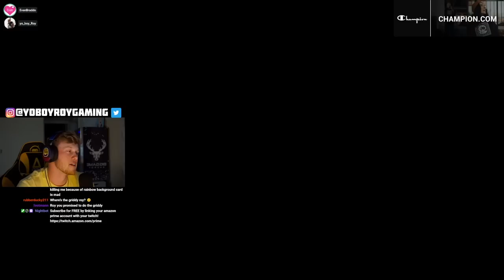The NEW KALI is an ENTRY FRAGGER in Rainbow Six Siege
With the reduced recoil to Kali, this buff makes her an amazing entry fragger. She's got a great SMG and one hit sniper making her a very strong attacker. YoBoyRoy and EvanBraddock take to ranked in operation brutal swarm to test out these changes and show off some new tricks. Enjoy these funny moments and be sure to comment your favorite teletubby color.

Other Roy Content:
 @MorRoy   VARIETY CONTENTSEND ME LEGOS/ART/STUFF for a follow back :D

How to get my charm:
1. Link your Ubisoft account to Twitch account
3. The charm will automatically appear in your inventory on siege shortly

WHAT I USE:
Mouse and Keyboard: G Pro Wireless, Ducky One Mini 2 with silver switches

SENSITIVITY:
PC: vert 14, horizontal 14, ads 63, dpi 400
PS4: vert 53, horizontal 60, ads 36, deadzones 5
XB: vert 36, horizontal 42, ads 40, deadzones 5